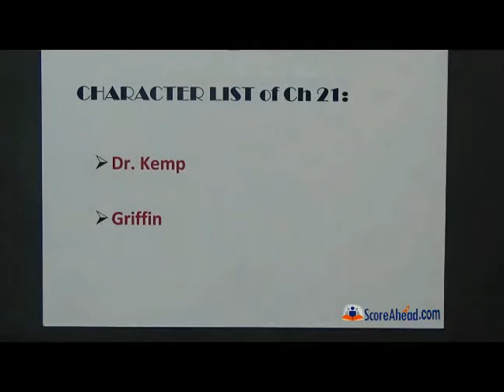the invisible man chapter 21